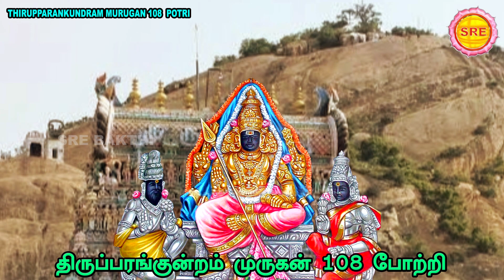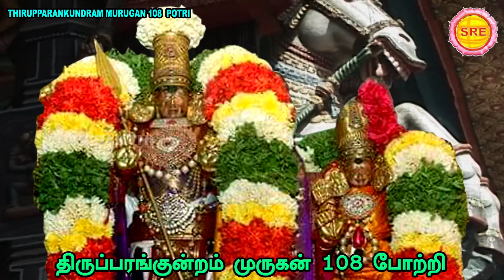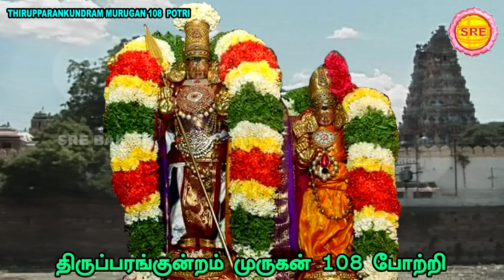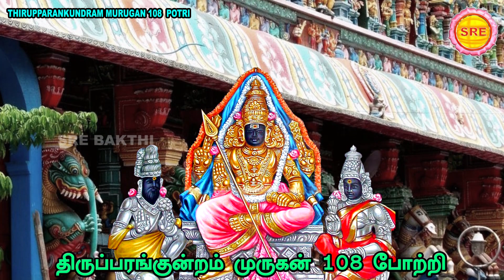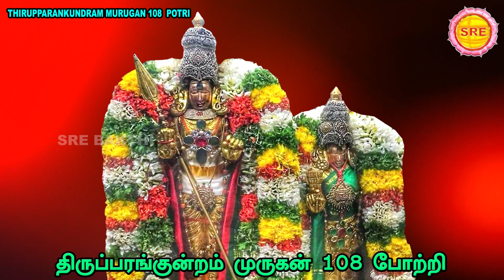பங்குனி உத்திரம் IIதிருப்பரங்குன்றம் முருகன் 108 போற்றி THIRUPARANKUNDRA MURUGAN 108 POTRI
பங்குனி உத்திரம்

திருப்பரங்குன்றம் முருகன் 108 போற்றி-

பாடியவர் : வீரமணி கண்ணன்

பாடல் : வாரஸ்ரீ

ஸ்ரீ பக்தி

THIRUPPARANKUNDRAM  MURUGAN 108 POTRI

LYRICS : VAARASREE

SRE BAKTHI